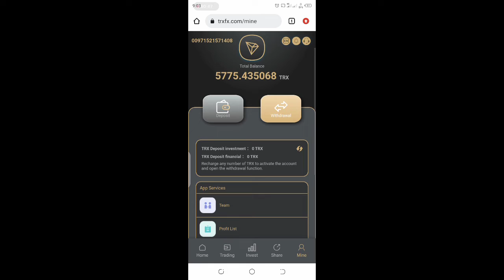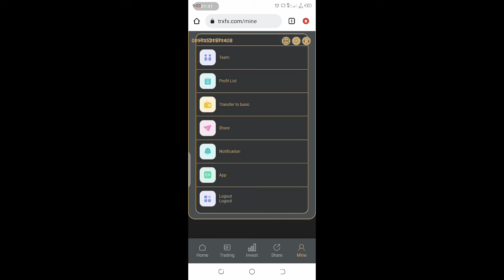Online jobs for students to earn money without investment in pakistan | online erning in pakistan